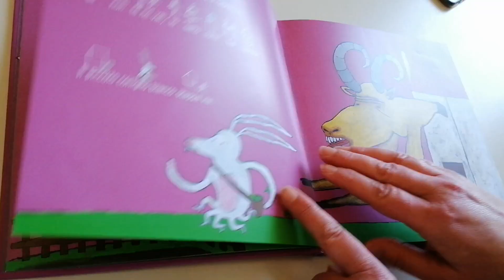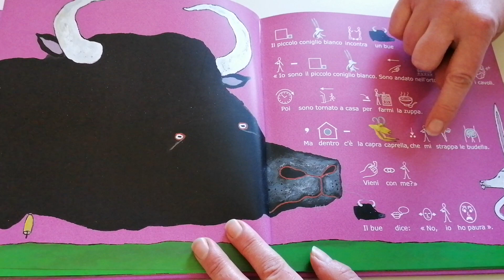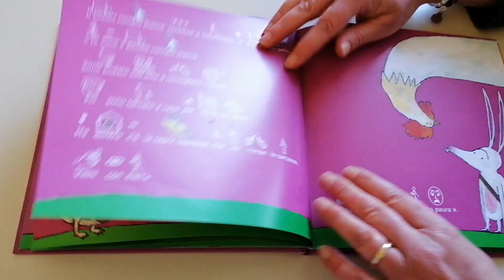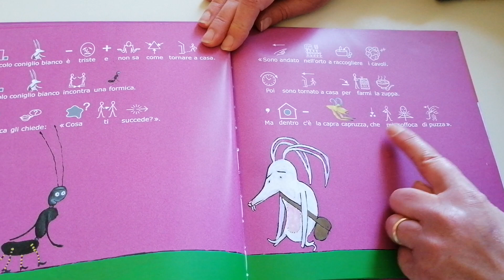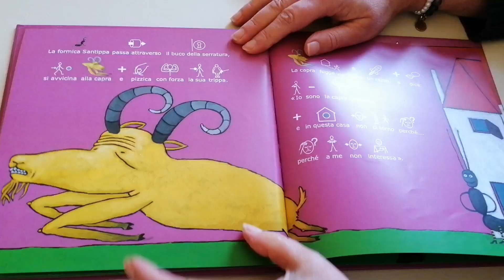Il piccolo coniglio bianco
Progetto "Leggiamo insieme gli inbook"